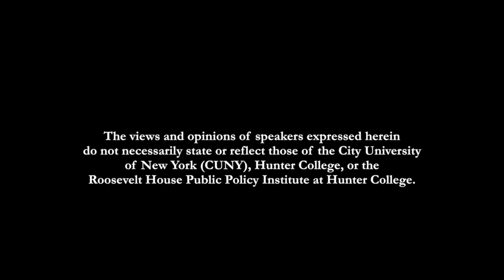The American Nurse: Healing America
Please join Hunter College President Jennifer J. Raab and Arts Across the Curriculum at Roosevelt House for a screening of the new film The American Nurse followed by a panel discussion with the director. This revelatory documentary explores some of the biggest issues we face today – aging, war, poverty, prisons – by focusing on the lives and work of five men and women who serve on the front lines of healthcare, navigating their patients through birth, death, prison, war and harsh poverty.

Following the screening, director Carolyn Jones will discuss the film with Professor Jay Roman of Hunter’s Department of Film & Media and Shyama Venkateswar, Director of the Public Policy Program at Roosevelt House.

Barbara Glickstein of the Center for Health, Media and Policy at Hunter College will moderate.